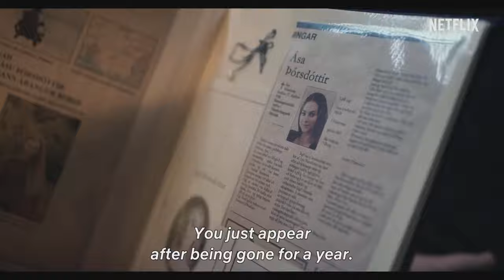Katla | Official English Trailer 4K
Season 1 coming on 17 June On Netflix In English & Icelandic.

The catastrophic eruption of subglacial volcano Katla turns a nearby community’s world upside down as mysteries begin to emerge from the ice.